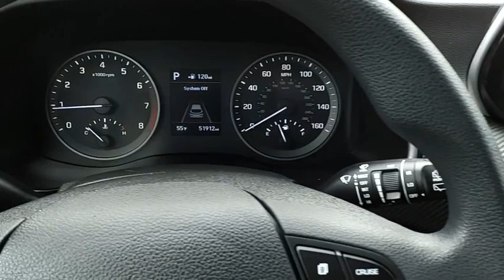2020 Hyundai TUCSON SE CJP3105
2020 Hyundai TUCSON SE

Radley Cadillac
3421 Emancipation Hwy.